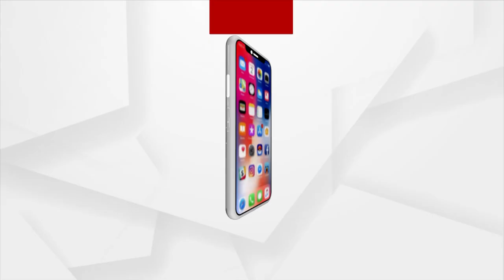Prasnakala | No One Can Open Ratna Bhandar Without The Will Of Lord Jagannath: BJD Leader